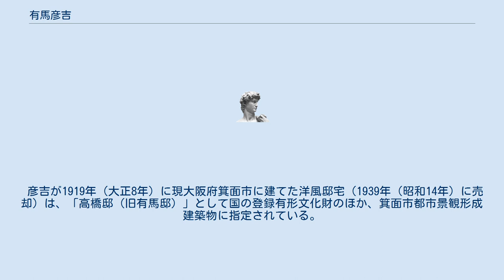有馬彦吉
有馬彦吉（ありま ひこきち、1874年3月18日～1950年2月25日）は明治時代から昭和初期の実業家。
貿易商社有馬洋行の創業者で代表取締役社長。
 1874年（明治7年）3月、有馬新之助の二男として鹿児島市に生まれる。
12歳で父を失い上京、伯父に引き取られる。
 1893年（明治26年）に慶應義塾大学を中退後、近衛騎兵に志願して日清戦争に従軍。
1895年（明治28年）に除隊。
翌年日本銀行に入行して台湾出張所勤務となり、1898年（明治31年）の台湾銀行創立に伴い日銀から移籍した。
1901年（明治34年）から台南支店勤務となり、1902年（明治35年）に有馬洋行を創業。
 台湾での製糖業の勃興を予見して製糖機械の販売を始め、数年で100万円（当時）の利益を挙げた。
1910年（明治43年）からは機械の改良により赤糖製造も始めた。
 しかし1911年（明治44年）と1913年（大正2年）の台風被害により甘藷が全滅の被害に遭い、経営が悪化。
それを機にいったん資産を整理してジャワ島に渡り、事業を立て直した。
 第一次世界大戦が始まると、その影響により日本国内で鉄の価格が高騰していることに目を付け、鉄材の大量取引で巨利を得た。
1916年（大正5年）からは砂糖の輸出を開始した。
 妻がモルヒネ中毒に苦しんでいたこともあり、1921年（大正10年）には慶應義塾大学の阿部勝馬教授らによって行われていた治療法研究に10万円（当時）を寄付。
その成果もあって1929年（昭和4年）に治療薬が完成した。
 有馬洋行の経営の他に有馬記念化学研究所代表、極東製薬代表、東京精糖取締役なども勤めた。
 彦吉が1919年（大正8年）に現大阪府箕面市に建てた洋風邸宅（1939年（昭和14年）に売却）は、「高橋邸（旧有馬邸）」として国の登録有形文化財のほか、箕面市都市景観形成建築物に指定されている。